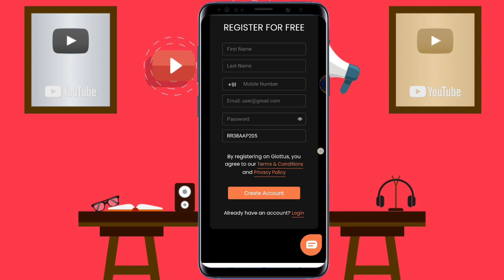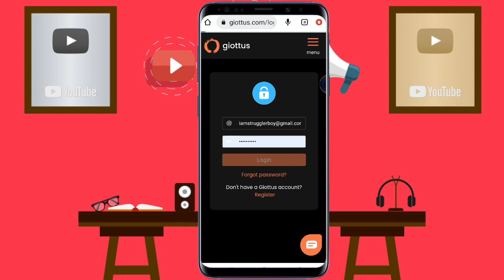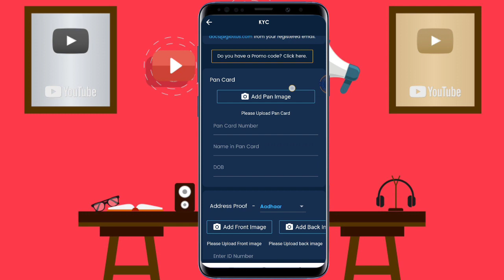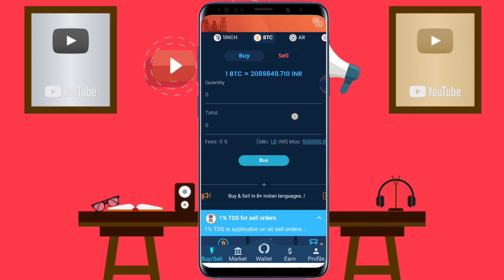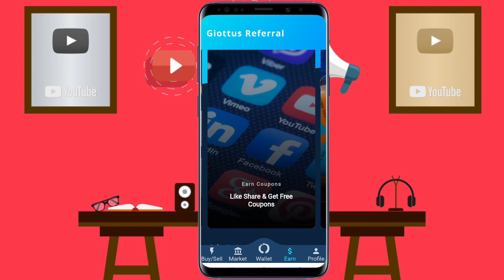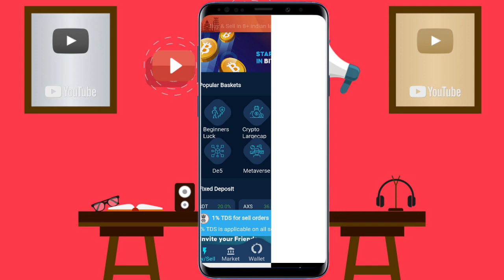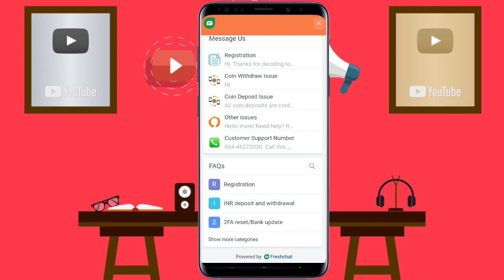💰Self Earning 2023 || Cash Earning Apps || Money Earning App || Paytm Cash Earning App 2023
Rs 100 worth free Bitcoin signup- bonus Instantly.

About Giottus  :

Founded in 2017 by IIM Calcutta, Ex-Amazon & Ex-Vodafone founders, Giottus is one of the leading and highly rated Exchanges in this exciting Crypto ecosystem. Known for its exemplary customer service and highly secure systems, Giottus is redefining the Indian Cryptocurrency space serving 1 Million customers.

✪ Your Queries ✓✓
☞  Best Online Earning App Special Students
Mobile Se Paisa Kaise kamaye Free Me
☞  Best Earning App Without Investment Paytm Cash Today
☞  Paisa Kamane Wala Real App Paytm Cash
☞  New Paytm Cash Real App
☞  New Refar And Earn App Without KYC
☞  Bina Pan Card Ke Paisa Kamane Wala App
☞  Reels Dekh kar Paisa Kaise Kamaye
☞  Bina Paisa Lagaye Paisa Kamane Wala App
☞  New Earning Real App Paytm Cash
☞  Video Dekh Kar Paisa Kaise Kamaye

*Searching Questions*
Earning Apps
Best Online Earning App Best Money Earning app
Best Earning App Work Form Home Daily Earning App

[ The information available on this Youtube Channel is for educational and informational purposes only. This youtube channel does not provide financial advice. By using the ideas mentioned in this video, there is no guarantee that you will be able to generate income. Your level of success in getting results, as explained in this video. Will depend on your skill, hard work and knowledge. We have taken reasonable care to ensure that the information provided in this video is accurate. But we can't ensure that the websites mentioned in this video are free from mobile application errors. This youtube channel advises the viewers to never pay any fee to individuals of any freelancing sites/companies to get part time/full time work. And yes . Earning Beast channel categorically forbids you to invest money in any app or website. ]